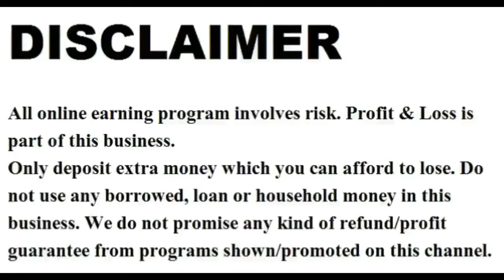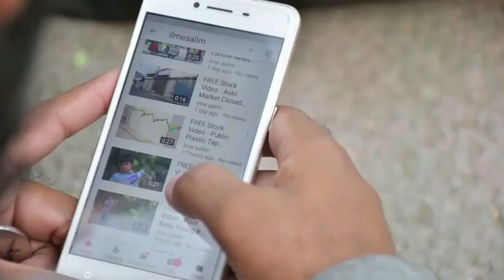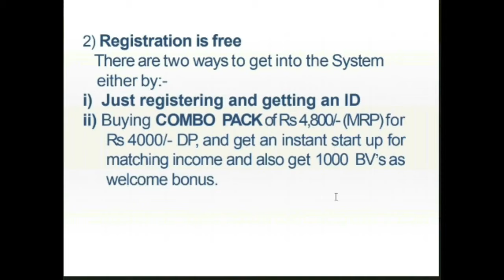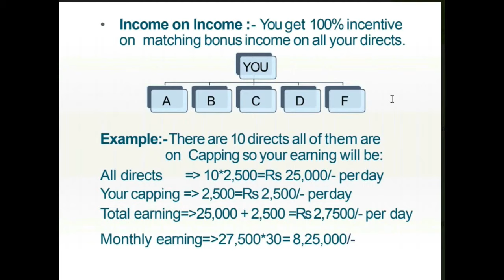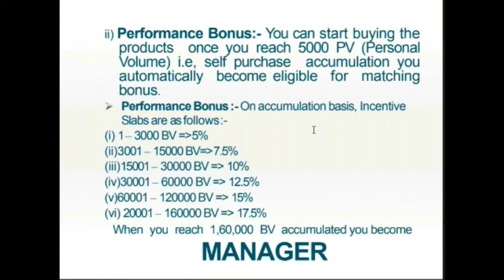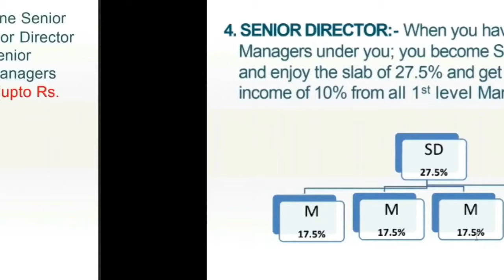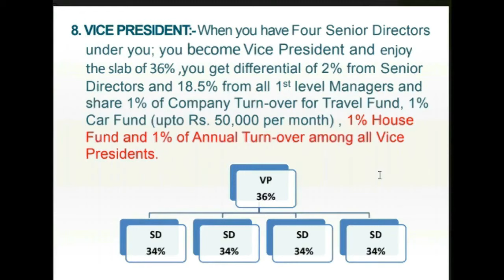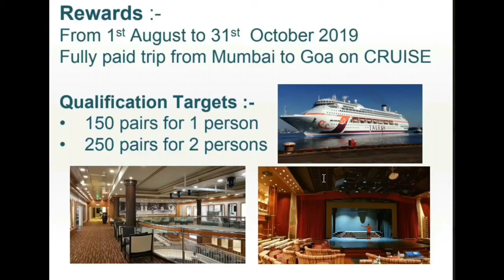New mlm plan 2019 | Dayjoy Plan | Dayjoy business plan | Dayjoy marketing plan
Best mlm plan 2019 | Dayjoy Plan | Dayjoy business plan | Dayjoy marketing plan | New mlm plan 2019

DJ1546916

dayjoy plan,
dayjoy product,
dayjoy marketing private limited,
dayjoy business plan,
dayjoy marketing,
dayjoy aluminum case,
dayjoy. in,
dayjoy genuine wood case,
dayjoy cases,
dayjoy marketing plan

2019 ka new mlm plan,

top sip investment plan 2019,
investment plan for 2019,
new investment plan 2019

ˍˍˍˍˍˍˍ

ˍˍˍˍˍˍˍˍˍˍˍˍˍˍˍˍˍˍˍˍˍˍˍˍˍˍˍˍˍˍˍˍˍˍˍˍˍˍˍˍˍˍˍˍˍˍˍˍˍˍˍˍˍˍˍˍˍˍˍˍˍˍˍˍˍˍˍˍˍˍˍˍˍˍˍˍˍˍˍˍˍˍˍˍˍˍˍˍˍˍˍˍˍˍˍˍ

अगर आप भी अपना बिज़नेस प्रमोट करवाना चाहते हैं सम्पर्क करे ,व्हाट्स एप्प के जरिये ,,,, 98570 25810